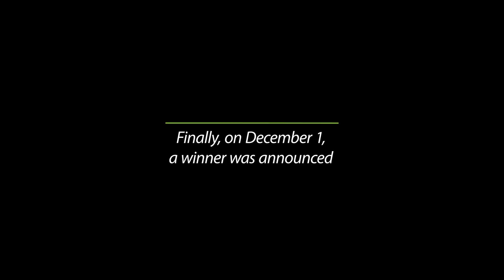C-Prize 2015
Launched in April 2015, the first C-Prize competition aimed to boost New Zealand’s position as world-leader in the development of Unmanned Aerial Vehicle (UAV) technology and help keep the country's innovative screen industry at the cutting-edge.